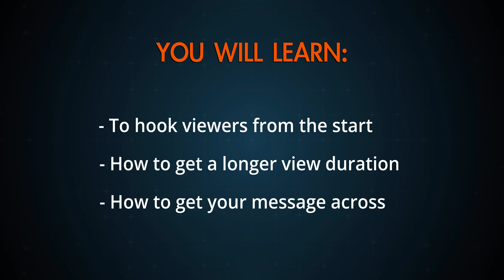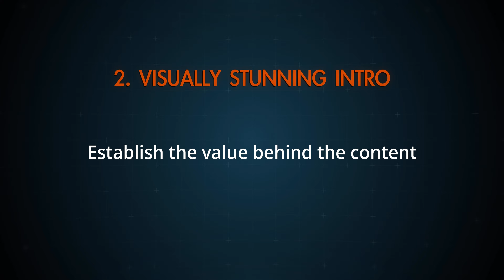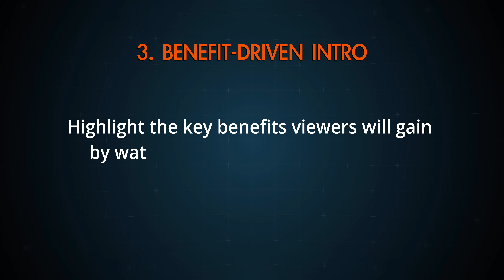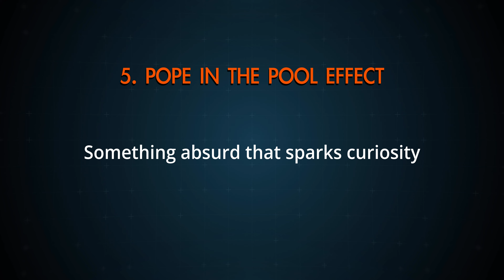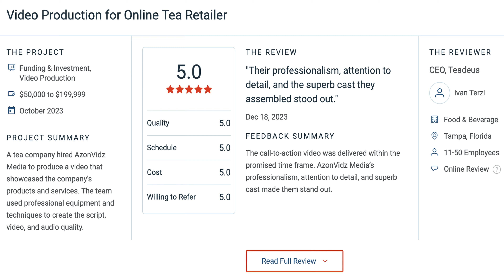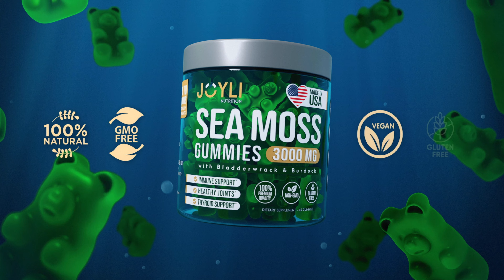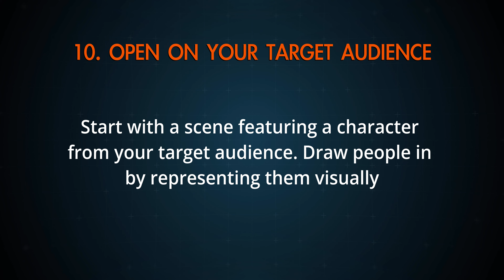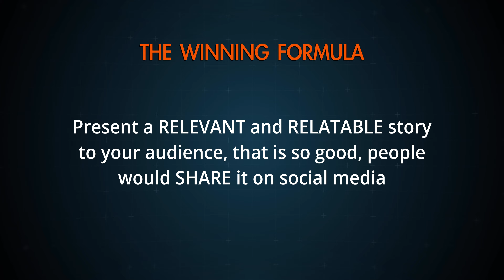TOP 10 Tips to Hook Viewers Instantly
Looking to hook your audience's attention fast? Check out these 10 tips for hooking viewers instantly and learn how to grab your audience's attention and keep them watching till the end.

We are NOT a participant in the Amazon Services LLC Associates Program, an affiliate advertising program designed to provide a means for us to earn fees by linking to Amazon.com and affiliated sites.

➡︎ CHAPTERS:
00:00 Why Intro is Important
00:42 1. The Promise of a Payoff
01:13 2. Visually Stunning Intro
02:11 3. Benefit-driven Intro
02:57 4. Open with a Joke
03:24 5. Pope in the Pool
03:52 6. Shocking Statistics
04:12 7. Social Proof Hook
04:55 8. Music and Sound Effects
05:26 9. Motion Graphics
06:07 10. Open on Your Target Audience
06:47 Biggest Mistake with Video Content
07:34 The Winning Formula